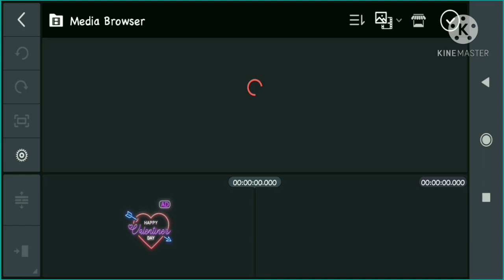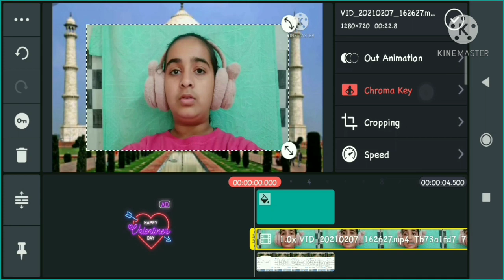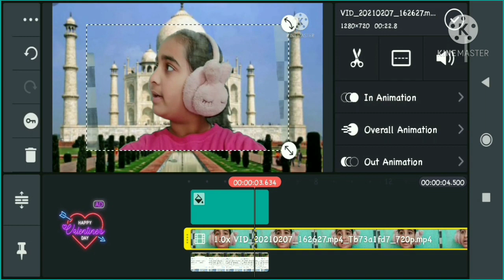how to change the background of the image using kinemaster by prisha kaushik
specially for those who want to change the background using kinemaster